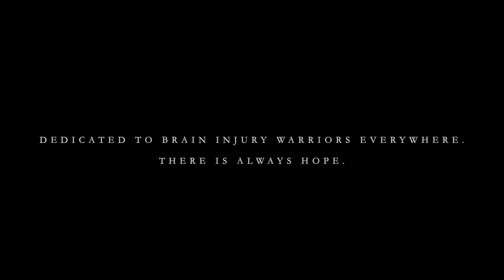Cristabelle Braden - Different Kind of Warrior (Official Music Video) - Brain Injury Awareness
Dedicated to Brain Injury Survivors Everywhere. "What if the strongest fighters are the ones who don't feel strong?" -- Being a warrior is more than what people see. You are a warrior even if you don’t feel like one. You are a different kind of warrior, & that’s what makes your story so beautiful. ❤

Official music video for "Different Kind of Warrior" from Cristabelle Braden's album "Declaration" - listen on all streaming platforms!

DIFFERENT KIND OF WARRIOR
Written & Performed by Cristabelle Braden
Produced by Stephen Leiweke, Yackland Studio Nashville TN

VIDEO CREDITS
Directed & Edited by Cristabelle Braden
Videography by Mike Rapak
Stage Scenes filmed at WJTL's Landis Hall
Lighting Direction by Phillip Miller